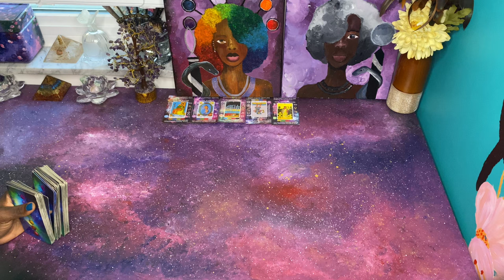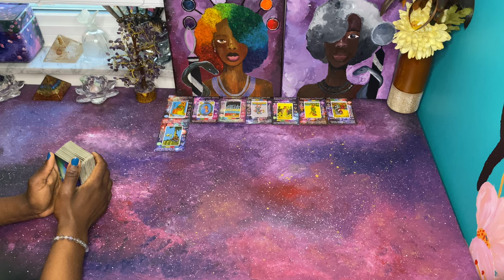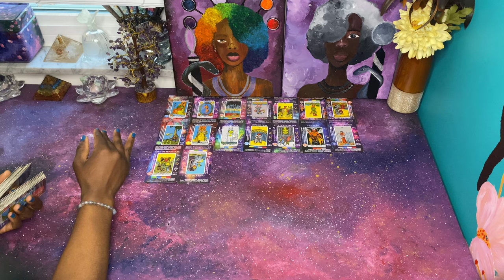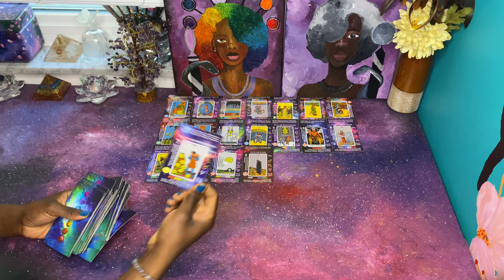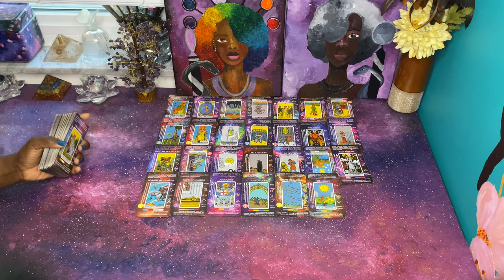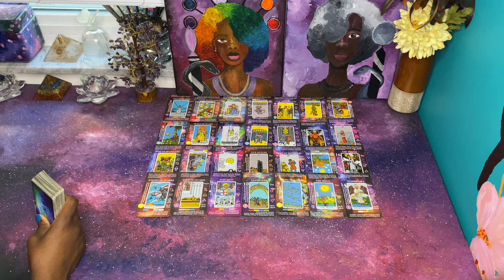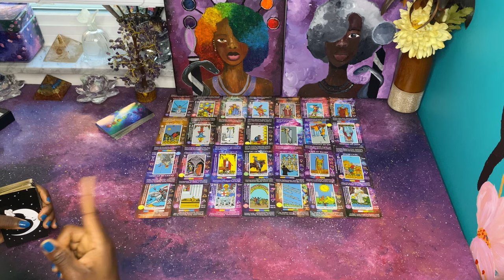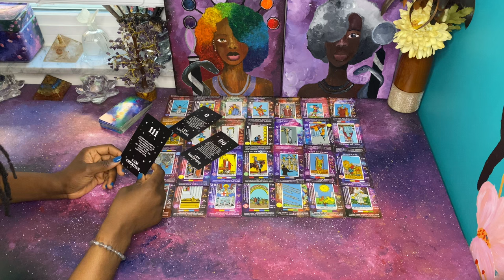She’s Getting a dose of her own Karma, them too | Karmic Justice